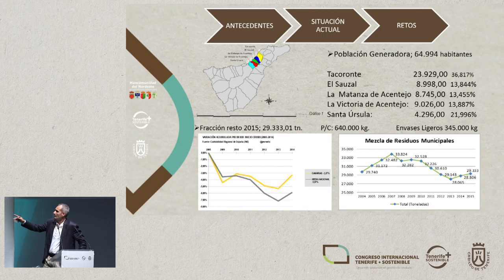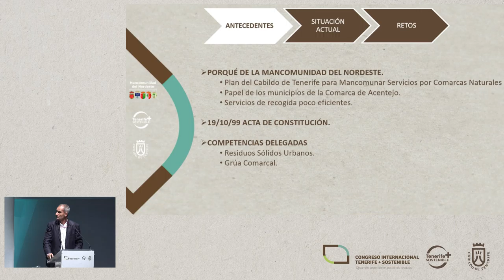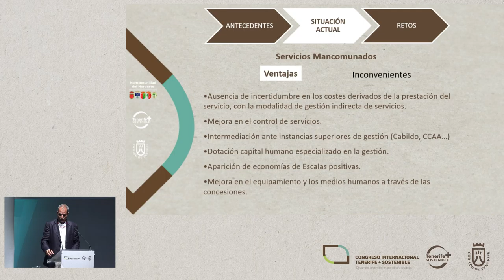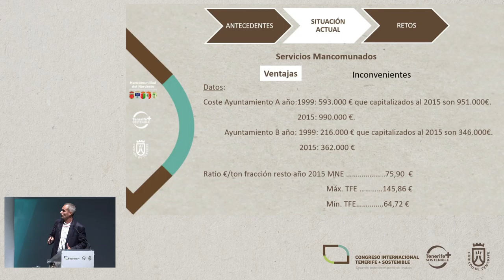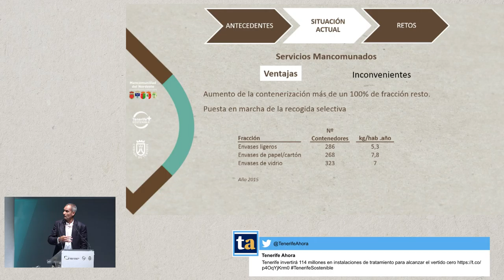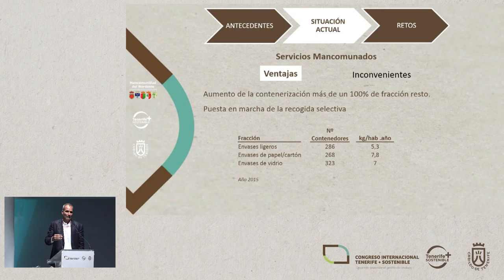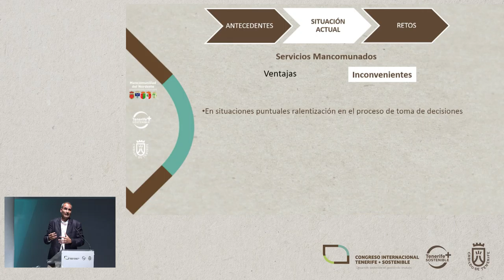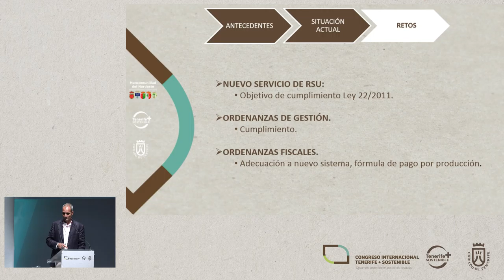CARLOS PEGO VENERO